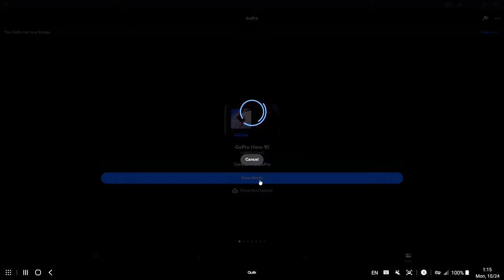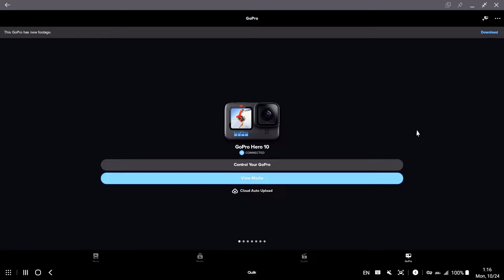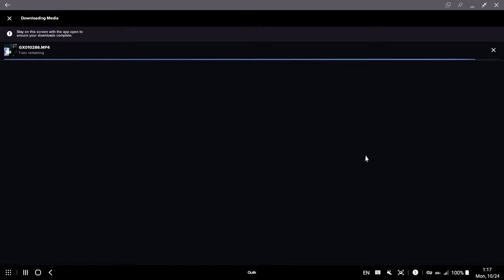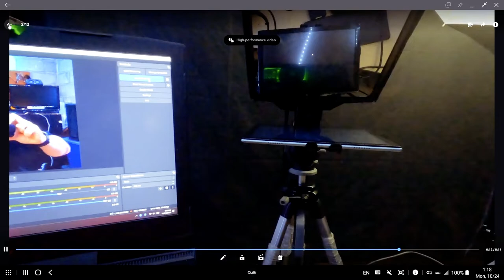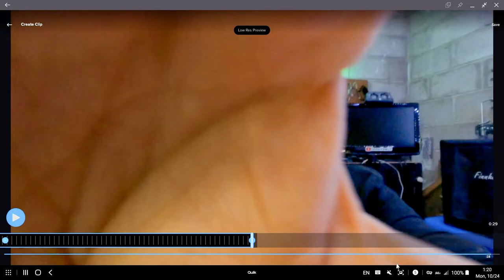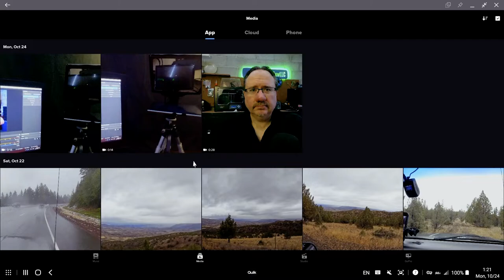Which GoPro Should You Buy? The GoPro Hero 9, The GoPro Hero 10 or the GoPro Hero 11?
In this video, I take the time out to give you my honest opinion on which GoPro you should buy this year, and more importantly, which GoPro you should avoid purchasing.
Please note, that this advice is based on my own opinion and own experience with GoPro cameras, others may have different experiences and opinions.

So sit back and relax and enjoy my thoughts on the matter.

This is a non-sponsored channel, and all reviews are my own honest opinion.  You deserve the facts and to know the truth about things and that's what I'm here to present to you.  It helps me earn a living and earn some money so I can buy a pizza.  Well actually ingredients for a pizza since I make my own.

This is simply the BEST choice for SD cards for your GoPro camera:

The GoPro Hero 11 (obviously).  A pretty awesome upgrade to the GoPro Hero 10, now with more night shooting modes, and awesome in camera horizon lock!

The GoPro Hero 10, GoPro's best camera yet (and I actually do mean that, it's solid as a rock!)  Use it as an action camera, a web camera or your broadcast camera!

The Insta360 ONE X2  is simply one of the best 360 camera's on the market right now.  Get the ultimate kit here including everything you need from a triple battery charger, huge selfie stick and the bullet time attachment.  You need this NOW!

The Blue Yeti USB microphone.  Simply the best sounding mic around for serious streamers, broadcasters and ADR recording.

The Rode Wireless GO II 2 person microphone set with charging case.
If you're serious about vlogging, you NEED this kit!

The only webcam on the market you can use as a self defense weapon.  This thing is SOLID!  Great in low light and a proper 60FPS Full HD webcam!

Forget about "pretend" amateur video editing software.  Use professional software and edit your video's properly!